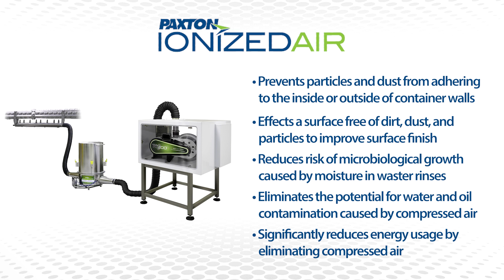Eliminate Compressed Air with Paxton's Ionizing Rinsing Systems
Paxton’s Ionizing Rinsing Systems efficiently remove particulates, dirt and debris from targeted surfaces with the help of Paxton’s air delivery systems and industry-leading centrifugal air blowers. Setting the standard for a new generation of static elimination and air rinsing, Paxton’s Ionizing Rinsing Systems are designed to dissipate the static charges that cause dirt, dust and contaminants to adhere to surfaces, and then air blast the contaminants away using ultra-efficient, blower-driven air. With Paxton’s patented design, you’re able to increase performance while reducing maintenance, and if eliminating compressed air systems, reduce energy usage by as much as 80%.

Available for both high speed and low speed lines, Paxton's Ionizing Rinsing Systems prevent particles & dust from adhering to the inside or outside of container walls, reduce risk of microbiological growth caused by moisture in water rinses, and significantly reduces energy usage by eliminating compressed air all together.

To learn more about Paxton's high efficiency Ionizing Rinsing Systems, today.